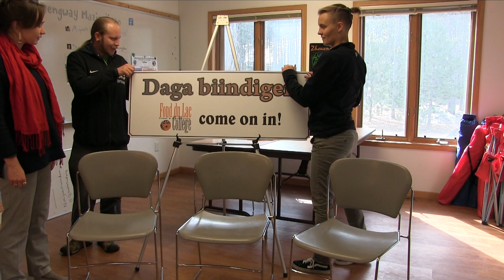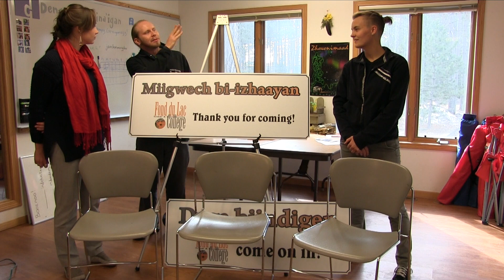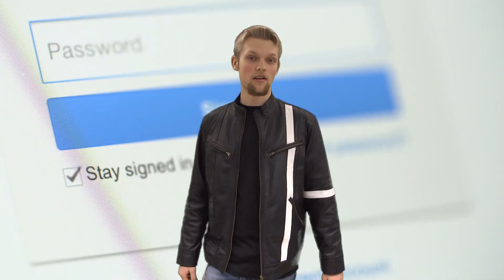thunder news update week 12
This video is an update about whats happening at FDLTCC.
Thunder news week 12
produced and edited at FDLTCC Ojibwemowining Digital Arts Studio
by:
Ethan Streblow
Hunter Jaakola
Lyz Jaakola
Darek DeLille
Jeremy Gardner